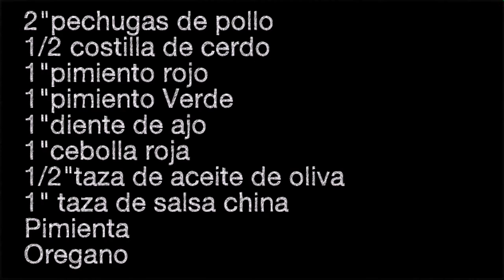Chofan de Pollo y Costillas de Cerdo para todos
Preparado en corto tiempo, en casa y con pocas ingredientes fresco que ya estan en tu cocina. Este plata chino muy reconocido en familias latinas. Rinde para toda la familia y alimenta x tener vegetales con nutrientes. Disfrutenlo!